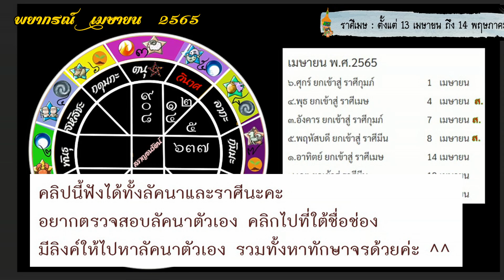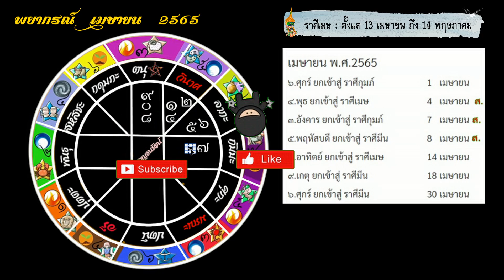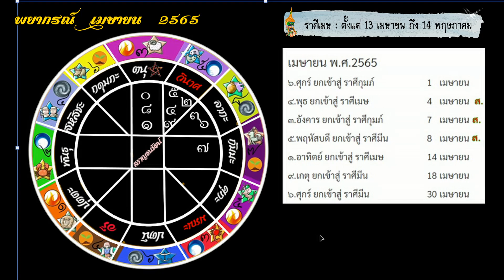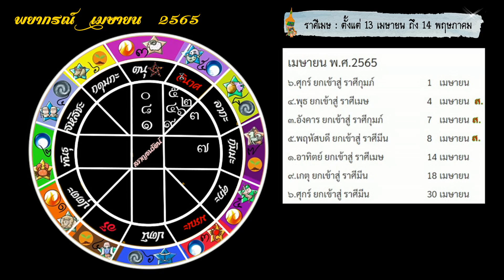เมษายน 65 ลัคนาราศีเมษ ราหูให้ลาภผลบันดาลดลความสำเร็จและเงินทอง!⭐️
แผ่นนับทักษาจร

ดูทุกลัคนาราศีเมษายน 2565